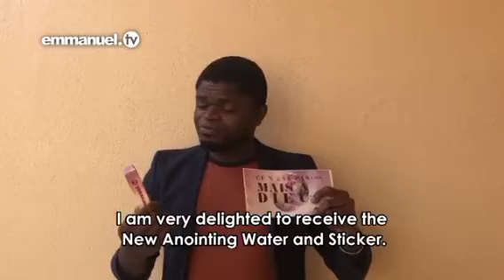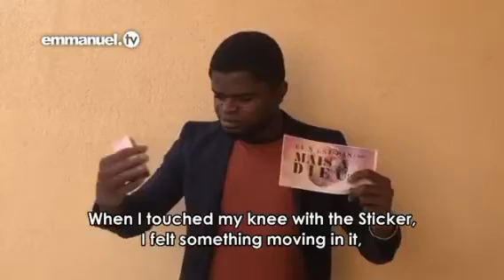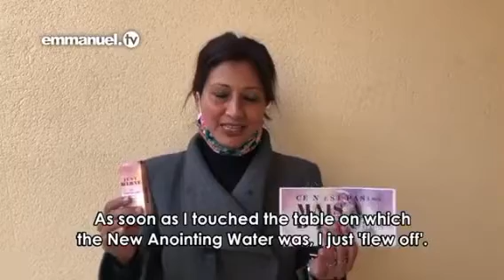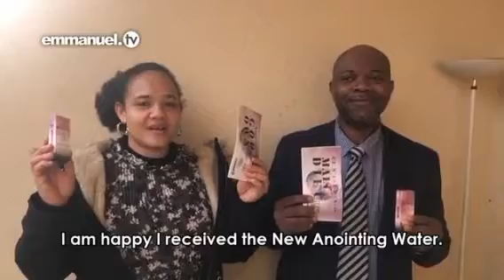New Anointing Water arrive in Paris/France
Watch how the Power of GOD greatly descended upon the People of Paris-France who came to receive the NewAnointingWater from tbjoshua